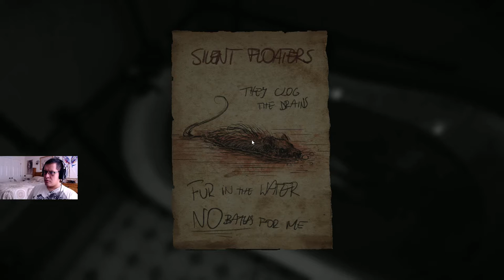Total Mindf**K Layers of Fear #2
Don't do drugs kids. This is one hell of an episode.